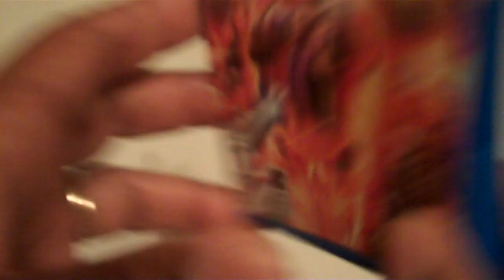EARLY "Ultimate Marvel Vs. Capcom 3" PS Vita - What's in the box?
M4d Ski11z, veteran journalist for the Houston Chronicle, does a quick video of what's inside the box for PS Vita title "Ultimate Marvel Vs. Capcom 3."